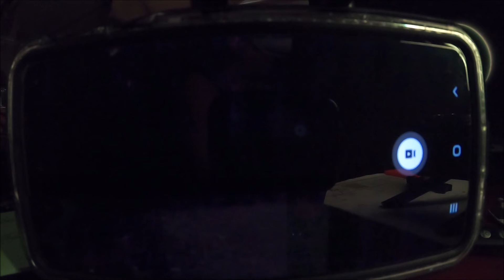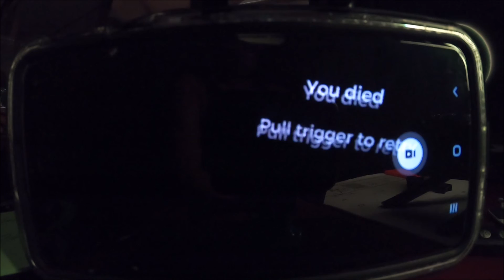What I See